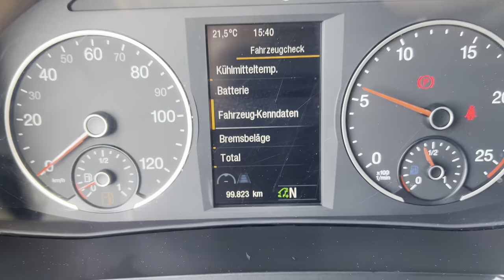verkauft - MAN TGX18.510